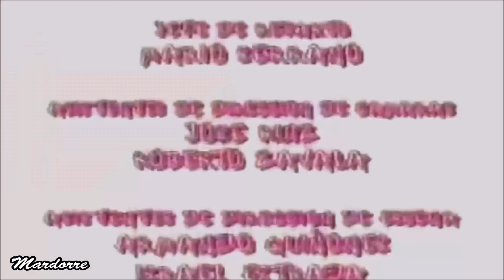NUNCA TE OLVIDARÉ -- Episodio 23 (capitulo 8) con Fernando Colunga y Edith González